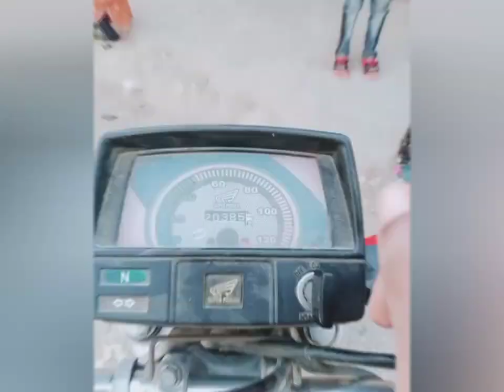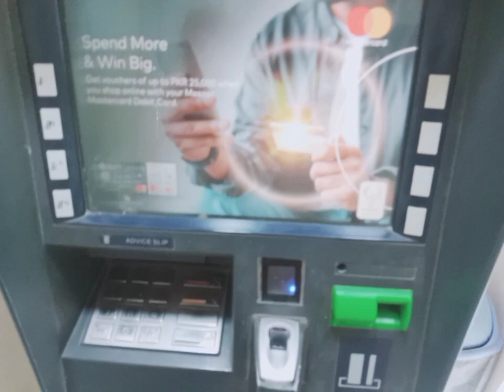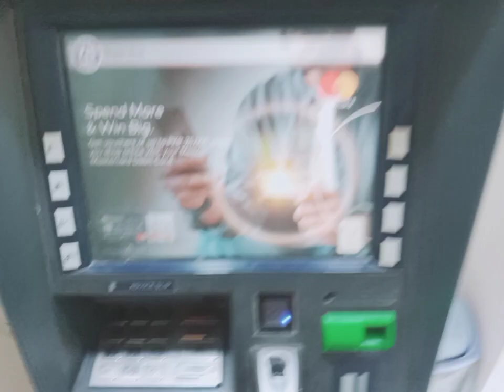ATM Vlog | Hub Chowki ATM View | + Bike Accident